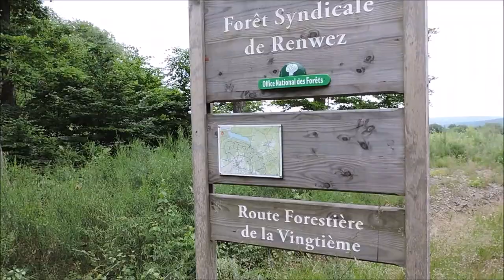Avec mes nouvelles godasses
A raison de 100 kilomètres sur 5 jours par semaine, je fais en moyenne 5200 kilomètres par an depuis juin 2017, ce qui équivaut à 26000 kilomètres de rando depuis 5 ans, uniquement dans Les Ardennes... Il était donc grand temps de changer de godasses.
Aujourd'hui, je vous emmène en forêt au-dessus du Lac des Vieilles Forges.
Une rando montante et descendante, juste pour roder mes chaussures neuves... Et pis c'est tout !